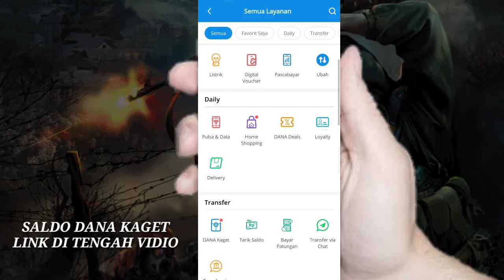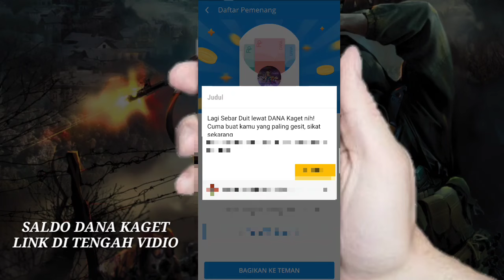TOP 5 TIPS DAN TRIKS TERBARU DI FREE FIRE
TOP 5 TIP DAN TRIKS TERBARU DI FREE FIRE

Mau diamon gratis,
cuman lewat aplikasi dan download aplikasi ? nah disini gua rekomendasikan aplikasi penghasil diamon:

Download aplikasinya disini👇
(cara yang disarankan)

bisa klean download di playstore juga ya guys,

 download aplikasinya dan masuk ke menu (Rp. ) terus masukan kode undangan
 ( 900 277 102 ) Biar klean dapat saldo awal Rp.12.400

Free Fire Noob vs Pro Tips and Tricks
FF tricks
Free fire
Clash squad hiding place
garena free fire
Xbug gamer
XBUG GAMER
Hidden places after ob update
Hidden places
Hiding places
free fire guid
How to become invisible in clash squad
FF new invisible bug
FF bug
FF trick
FF new trick
Free fire mai gayab hone ka tarika
New update in training
New Trick in training mode
New Glitch in training mode
training mode invisible trick 2021
training mode invisible bug 2021